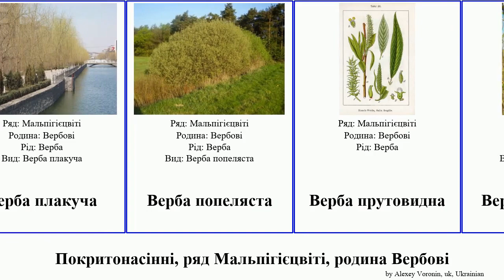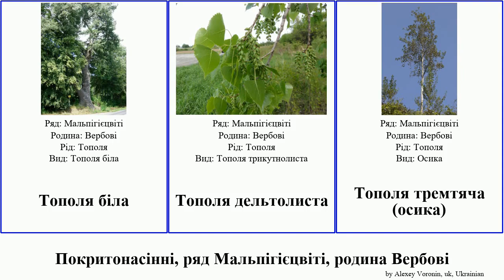Покритонасінні, ряд Мальпігієцвіті, родина Вербові верба тополя angiosperms бальзамічна біла чорна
Покритонасінні ряд Мальпігієцвіті, родина Вербові.
angiosperms of Order Malpighiales Family Salicaceae, language: uk.

Верба
Верба п'ятитичинкова
Верба розмаринолиста
Верба альпійська
Верба біла
Верба гостролиста
Верба козяча
Верба ламка
Верба лапландська
Верба плакуча
Верба попеляста
Верба прутовидна
Верба пурпурова
Верба Старке
Верба трав'яна
Верба тритичинкова
Верба туполиста
Верба філіколиста
Верба чорнична
Вербові
Тополя
Тополя пірамідальна
Тополя бальзамічна
Тополя бальзамічна
Тополя біла
Тополя дельтолиста
Тополя тремтяча (осика)
Тополя чорна